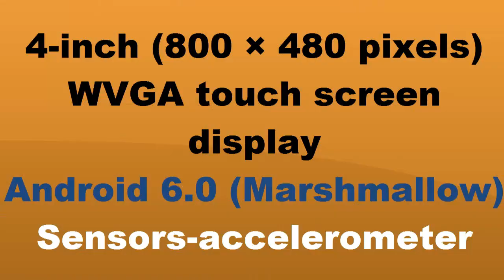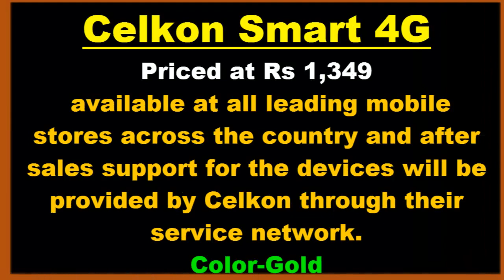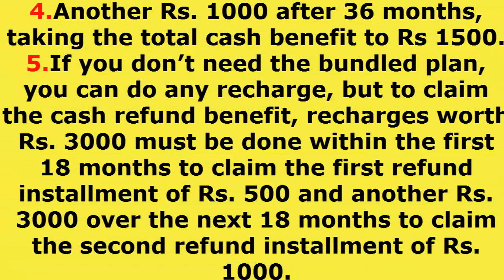Airtel Launch New 4G smartphone at an effective price of Rs. 1349|||Full Details with Plans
Airtel has partnered with Celkon to launch Celkon Smart 4G, a VoLTE phone with support for 24 Indian languages at an effective price of Rs. 1349. It is part of Airtel’s Mera Pehla 4G Smartphone initiative under which the operator will partner with multiple mobile manufacturers in an aim to create an ‘open ecosystem’ of affordable 4G smartphones and bring them to market for virtually the price of a feature phone.This gets the same Rs. 169 plan that offers unlimited calling and 0.5GB 4G data per day for 28 days. You need to pay upfront amount of Rs. 2,849 and do 36 continuous monthly recharges of Rs. 169. You will get a cash refund of Rs 500 after 18 months and another Rs. 1000 after 36 months, taking the total cash benefit to Rs 1500.If you don’t need the bundled plan, you can do any recharge, but to claim the cash refund benefit, recharges worth Rs. 3000 must be done within the first 18 months to claim the first refund installment of Rs. 500 and another Rs. 3000 over the next 18 months to claim the second refund installment of Rs. 1000.The Celkon Smart 4G will be available at all leading mobile stores across the country and after sales support for the devices will be provided by Celkon through their service network.

إيرتيل شركاء مع سيلكون لإطلاق 4G الذكية بسعر فعال من 1،349 روبية
Airtel şirkəti, Celkon ilə birlikdə 4G Smart-lərin 1,349 Rs-lərin təsirli qiymətinə başlamaq niyyətindədir
Airtel партнёры Celkon для запуску 4G звілін для эфектыўнай цэны Rs 1349
Airtel си партнира с Celkon, за да стартира 4G Smart за ефективна цена от Rs 1,349
Airtel与Celkon合作推出4G Smart，有效价格为1,349卢比
Společnost Airtel spolupracuje s firmou Celkon na spuštění modelu 4G Smart za efektivní cenu Rs 1.349
Airtel partners met Celkon lanceren de 4G Smart voor een effectieve prijs van Rs 1.349
Airtel s'associe à Celkon pour lancer la 4G Smart pour un prix effectif de Rs 1,349
Airtel პარტნიორებთან Celkon- ი 4G Smart- ისთვის 1,349 ლარის ეფექტური ფასის დასაწყებად
Airtel geht Partnerschaft mit Celkon ein, um den 4G Smart zu einem effektiven Preis von Rs 1.349 einzuführen
Η Airtel συνεργάζεται με την Celkon για να ξεκινήσει το 4G Smart για μια αποτελεσματική τιμή των Rs 1.349
Nāʻaha Airtel me Celkon e hoʻokumu i ka 4G Smart no ke kumukuai o Rs 1,349
Az Airtel együttműködik a Celkonnal a 4G Smart bevezetése érdekében, az effektív árért 1,349 Rs
Airtel samstarfsaðilar við Celkon að hleypa af stokkunum 4G Smart fyrir skilvirkt verð á 1.349 Rs
Airtel bermitra dengan Celkon untuk meluncurkan 4G Smart dengan harga efektif Rs 1.349
I partner di Airtel con Celkon lanciano il 4G Smart per un prezzo effettivo di 1.349 Rs
AirtelはCelonと提携して4G Smartを有効な価格で1,349ルピーで発売
Airtel компаниясы Celkon компаниясымен 4G Smart смартфонын 1,349 Rs тиімді баға бойынша іске қосады
Airtel, Celkon과 협력하여 4G Smart를 효과적인 가격 1,349 달러에 출시
Cum sociis Airtel Celkon launch 4G est smart quod pro effective pretium Rs 1,349
4 ജി സ്മാർട്ട്ഫോണിന്റെ വില 1,349 രൂപയ്ക്ക് സെൽക്കോണുമായി എയർടെൽ പങ്കാളികളാണ്
Celc нь Airtel-ийн түншүүд 4G Smart-ийг ажиллуулахын тулд Rs 1,349 үр дүнтэй үнээр худалдаалж байна
ရူပီးထားသော 1,349 ၏ထိရောက်သောစျေးနှုန်းများအတွက် 4G စမတ်ဖွင့်ဖို့ Celkon နှင့်အတူ Airtel မိတ်ဖက်
A Airtel se junta com o Celkon para lançar o 4G Smart por um preço efetivo de Rs 1.349
Airtel colaborează cu Celkon pentru a lansa modelul 4G Smart pentru un preț efectiv de Rs 1.349
Airtel сотрудничает с Celkon для запуска 4G Smart по эффективной цене в 1 349 рупий
Airtel partnerja s podjetjem Celkon, da začne 4G Smart za dejansko ceno 1.349
Airtel se asocia con Celkon para lanzar el 4G Smart por un precio efectivo de Rs 1.349
Airtel-partners med Celkon lanserar 4G Smart för ett effektivt pris på Rs 1.349
Airtel ร่วมมือกับ Celkon เพื่อเปิดตัว Smart 4G ด้วยราคาที่มีประสิทธิภาพ Rs 1,349
Airtel, Celkon ile 4G Smart'ı